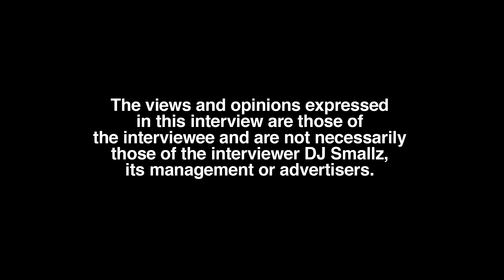5 Tips For Public Relationships by Just Being Briana After 6 Year Marriage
Part 5

serial entrepreneur/model/author/social media influencer, Just Being Briana, sits down with DJ Smallz and reflects on her romantic past, present, future. This interview was filmed on 5/2/23.